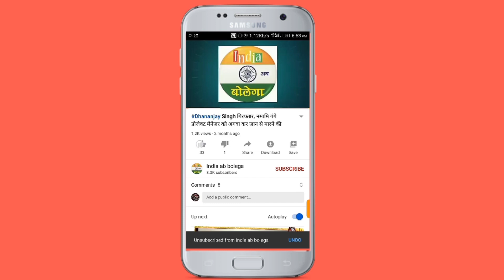जौनपुर के केराकत सुरक्षित विधानसभा क्षेत्र से कांग्रेस प्रत्याशी राजेश गौतम से खास बातचीत